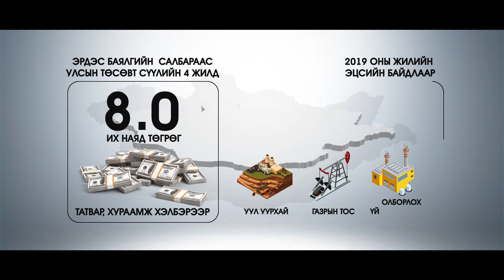ШТОРК Уул уурхайн салбараас эдийн засагт оруулах үр нөлөө УУХҮЯ /MELMII ENTERTAINMENT/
ХАРИЛЦАХ УТАС: 88096808